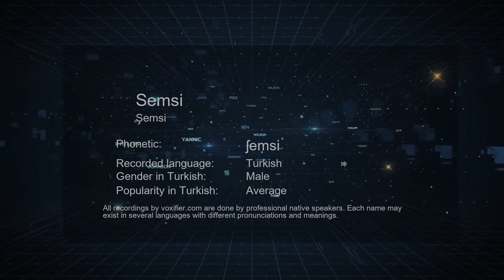How to Pronounce Semsi (Şemsi) in Turkish - Voxifier.com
This is the Turkish pronunciation, gender, and phonetics recording of the name Semsi (Şemsi). The same name may exist in other languages with different pronunciations. Check the meaning of name along with other possible pronunciations or similar names for free Voxifier uses the help of expert linguists to simplify pronunciations by replacing some special sounds with sounds more commonly available across all languages.